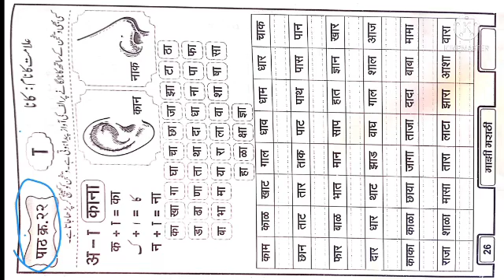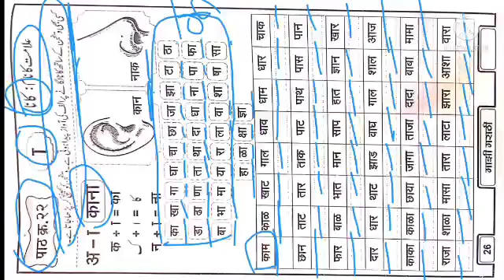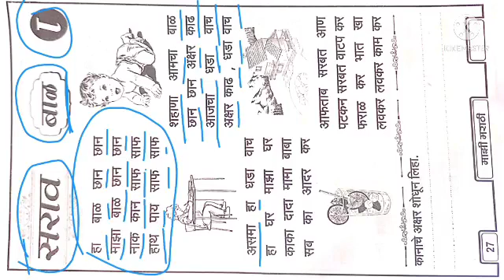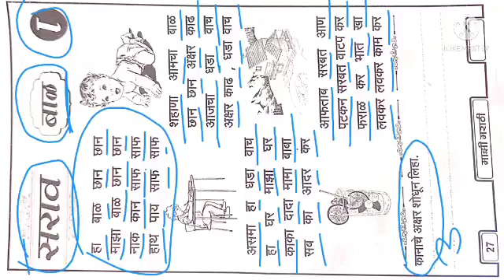Aao Marathi Sikhen Path kr.22 आओ मराठी सीखे पाठ क्र.22